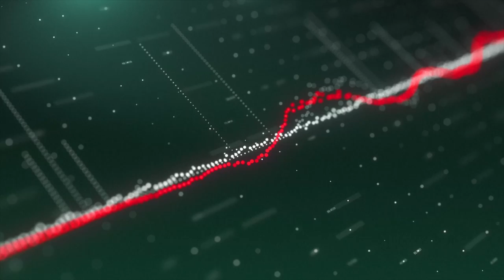Cyberpunk Background Music | Cybernetic Revolution | MDStockSound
👍 Please READ!
 1. If you DO NOT NEED to monetize your video with this music:

● Copy & Paste:

Music Info: .
Song: Cybernetic Revolution (Cyberpunk Background Music)

► Here you can find:
Background Music,
Instrumental Music,